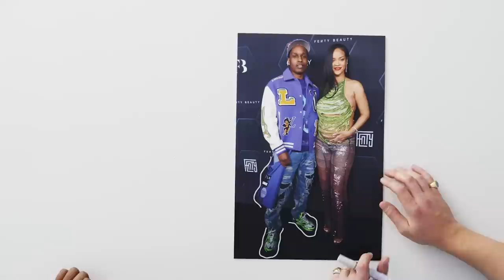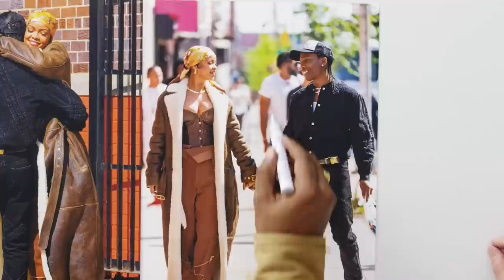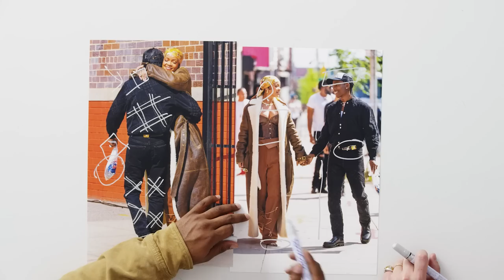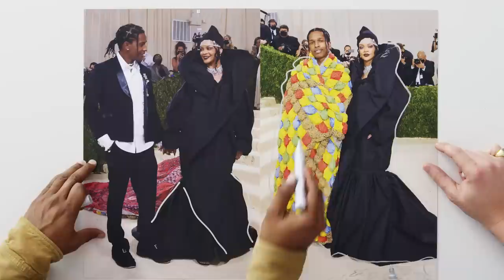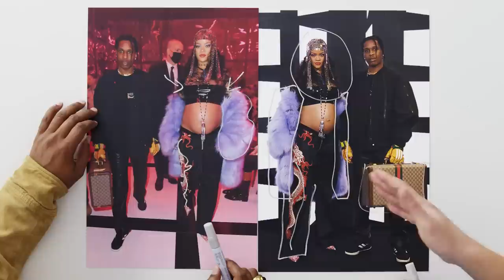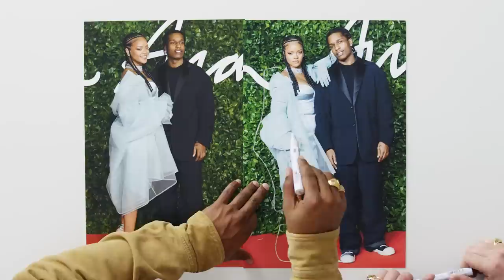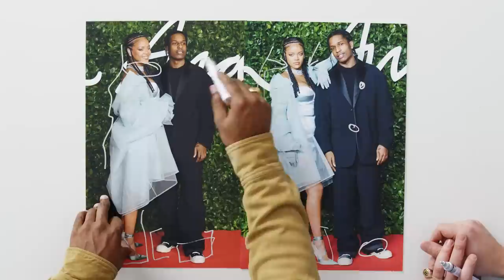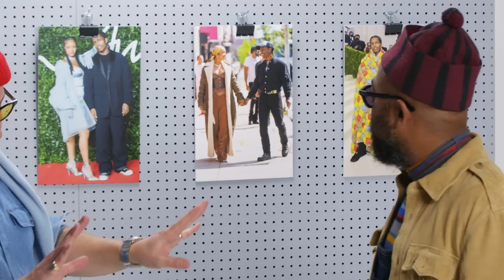Ranking Rihanna & A$AP Rocky's Biggest Fits | GQ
There's no question Rihanna and A$AP Rocky rule in their own style lanes. When you combine both forces, the power couple are a fashion match made in heaven. From their 2021 Met Gala appearance in Balenciaga couture and a custom "quilt" to RiRi's iconic maternity style, where do their fits rank on GQ's Big Fit scale? Our fashion directors break down A$AP and Rihanna's five biggest couples fits and rank them from big to biggest.

Director: Cole Evelev
Director of Photography: Brad Wickham
Editor: Robby Massey
Talent : Mobolaji Dawodu, Josh Peskowitz
Coordinating Producer: Kevyn Fairchild
Producer: Jean-Luc Lukunku
Line Producer: Jen Santos
Associate Producer: Lea Donenberg
Production Manager: James Pipitone
Production Coordinator: Jamal Colvin
Supervising Casting Producer: Thomas Giglo
Casting Producer: Cynthia Simpson
Camera Operator(s): Alfonso, Devan Davies
Audio (Sound Mixer, Audio Engineer or title on call sheet): Tyson Dai
Production Assistant(s): Kameryn Hamilton
Set Designer: Lucca Zeray
Associate Director of Post: Jarrod Bruner
Post Production Supervisor: Rachael Knight
Graphics Supervisor: Ross Rackin
Supervising Editor: Rob Lombardi
Assistant Editor: Billy Ward
Arts & Graphics Lead: Léa Kichler